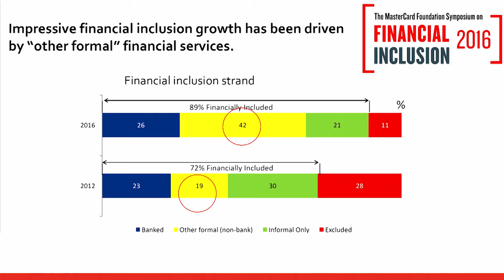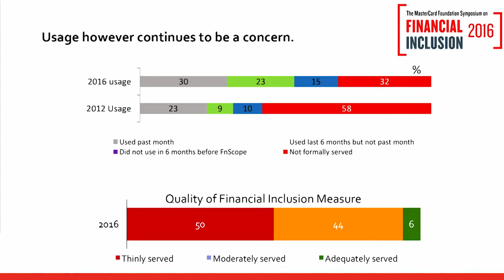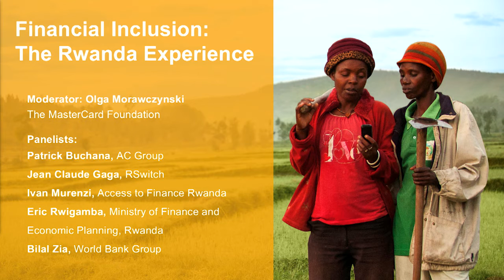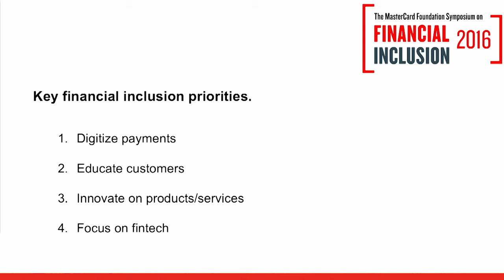SoFI2016 - 11 - The Rwanda Experience - Panel Discussion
Moderator
Olga Morawczynski Program Manager, The MasterCard Foundation

Panelists
Patrick Buchana Founder and CEO, AC Group
Jean Claude Gaga CEO/Head of Commercial, RSwitch
Ivan Murenzi Financial Inclusion Specialist, Access to Finance Rwanda
Eric Rwigamba Director General, Financial Sector Development Directorate, Ministry of Finance and Economic Planning, Rwanda
Bilal Zia Senior Economist, World Bank

This panel will introduce the Rwanda financial inclusion story to the diverse Symposium audience and showcase Rwanda’s successes in financial inclusion through Umurenge SACCOs, health insurance services, and more specifically, the many digitization efforts.  By engaging leaders from various sectors, the panel will discuss how different actors can work collaboratively to meet Rwanda’s ambitious targets as outlined in Vision 2020.